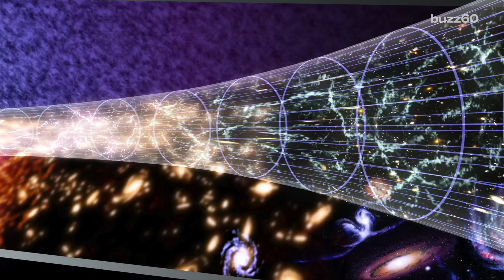Mini Black Holes May Pass Earth Every 1,000 Years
Scientists are saying it's possible mini black holes, as small as the width of a human hair, exist. If they do, it would be a big curve ball for the physics community. Patrick Jones (@Patrick_E_Jones) reports.